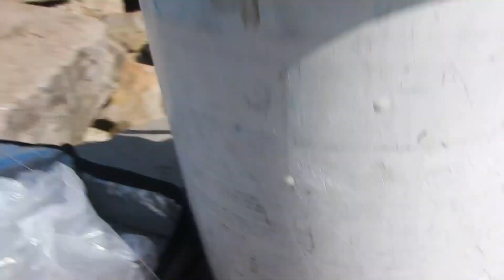¿COMO PUEDE SER? VOY A PESCAR BURRIQUETAS Y SE PRENDE SEMEJANTE PESCADO...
jajajaj aparejo de burriqueta armado con anzuelito número 2 de pejerrey y se prende un pez gordo y pesado...